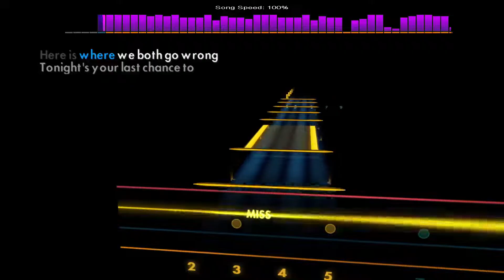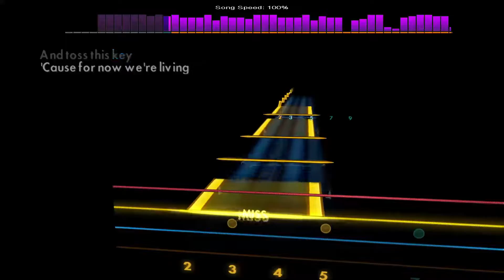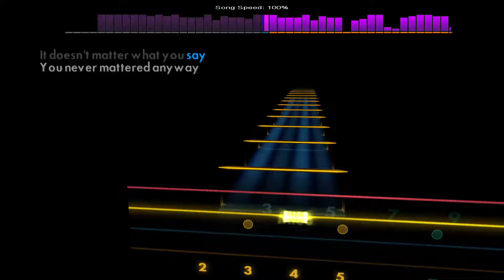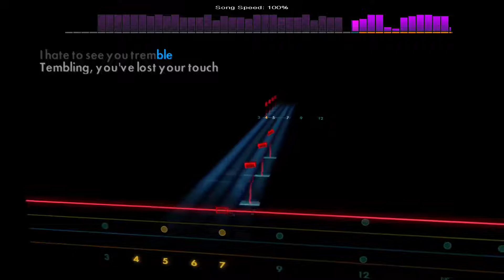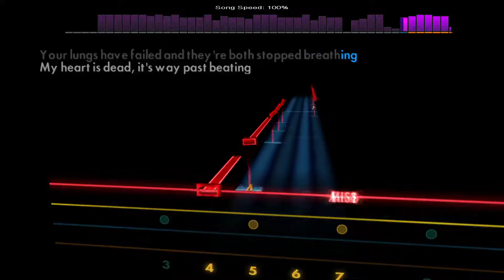A Boy Brushed Red Living In Black and White - Underoath [Bass - D A D G] Rocksmith 2014